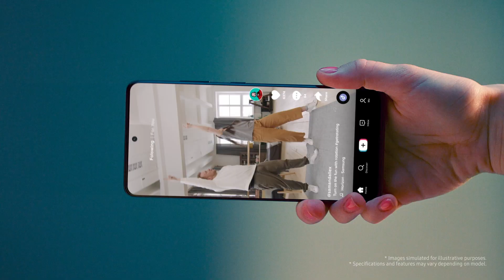Auto Rotating Wall Mount & Stand: TikTok Videos on TV | Samsung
Have you been working on that TikTok dance routine for hours? Perfect your moves by practicing on a larger screen! Auto-Rotating Wall Mount & Stand spins your TV for vertical and horizontal viewing as you please.